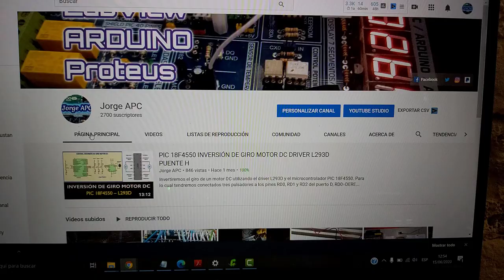PIC18F4550 - Módulo LCD I2C - LCD 20X4 - Comunicación I2C - PCF8574 - CCS PIC C COMPILER Jorge APC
Librería para poder controlar el módulo LCD 20x4 i2c utilizando el microncontrolador PIC 18F4550, cabe señalar que se utilizó la dirección 0x70, A2, A1, A0 = 0 0 0, debido a que el integrado i2c es el PCF8574A. la programación se realizo en PIC C Compiler.
CCS

Jorge APC
ARDUINO

Jorge APC